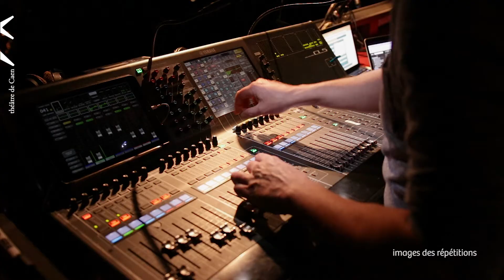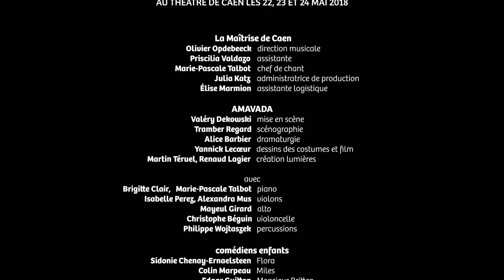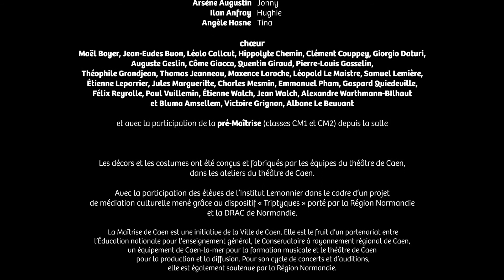« Le Petit Ramoneur » : teaser !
Proposé par le théâtre de Caen à l’occasion de sa nouvelle production, l'opéra participatif « Le Petit ramoneur » de Benjamin Britten. Du 22 au 24 mai.

Réalisation : Grégory Forestier
Production : théâtre de Caen

La Maîtrise de Caen
AMAVADA
Mise en scène Valéry Dekowski
Scénographie Trambert Regard
Direction musicale de La Maîtrise de Caen : Olivier Opdebeeck, assisté de Priscilia Valdazo